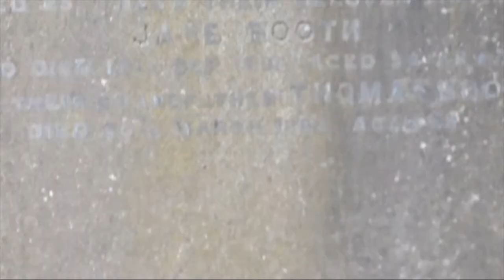De Stijl film